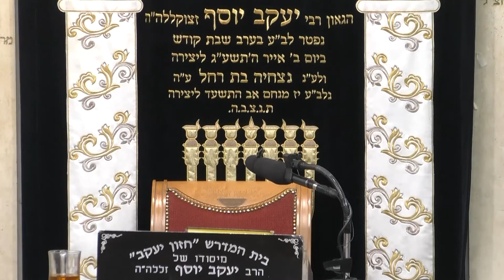הרב איתי בן אהרן פרשת • כי תשא תשפ'א